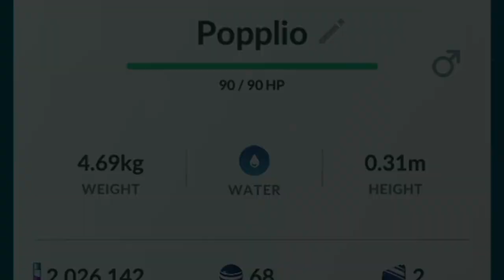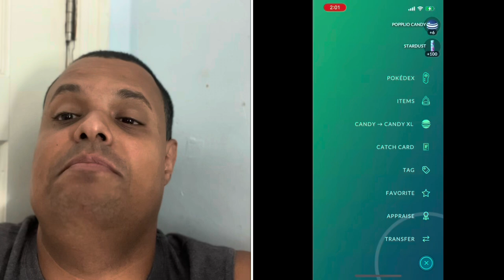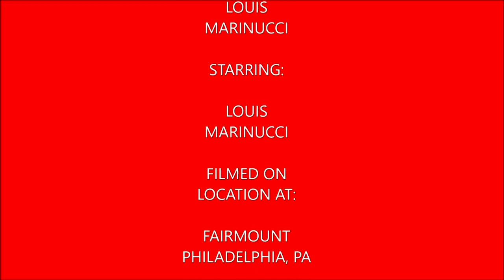Plays Pokémon Go Episode 121 (A Dazzling Display Popplio Community Day)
In this video I cover Popplio Community Day. This made up for Beldum Community Day Classic as I got a total of 12 shiny Poppilo and a non shiny hundo too.

My Mersona